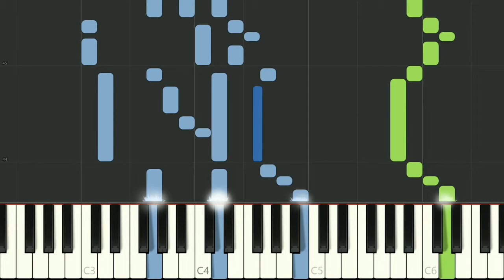Sellenger's Round by William Byrd arranged by Jim Paterson - synthesia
Sellenger's Round is a keyboard work by William Byrd based on a traditional melody. The Byrd work has here been arranged for Recorder and Keyboard by Jim Paterson. The video was created for mfiles using Synthesia Video Creator and the midi and mp3 files where you can also download the sheet music.